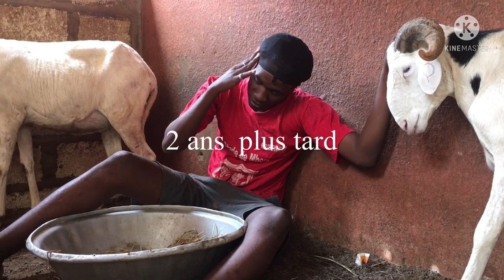The Prodigal - Fula Language Mbour, Senegal 2022 Workshop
A student project at the Mobile Filmmaking Workshop held in Mbour, Senegal in 2022. The workshop was conducted by Professor Dan Henrich and Professor Christine Henrich of The Local organizer was Ibrahima Media Center and the International Communication Training Center.